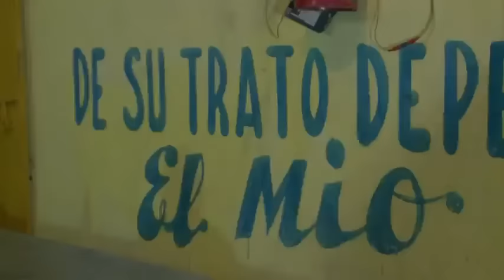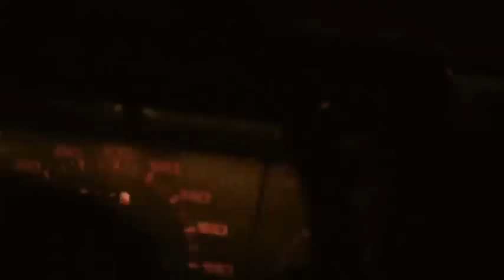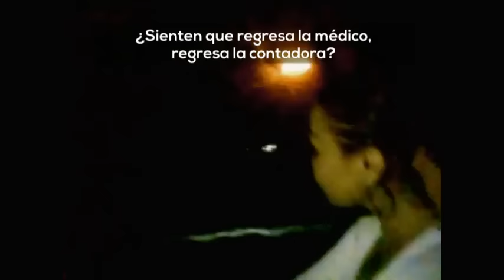Prostitución en la frontera: el drama de las venezolanas acorraladas por la crisis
Así es la vida cotidiana de estas mujeres que, después de trabajar, realizan un peligroso recorrido para ir a su país y llevarles a su familia dinero, comida y medicamentos.